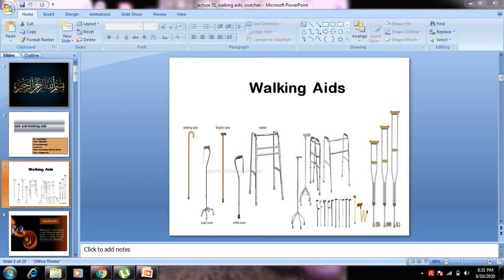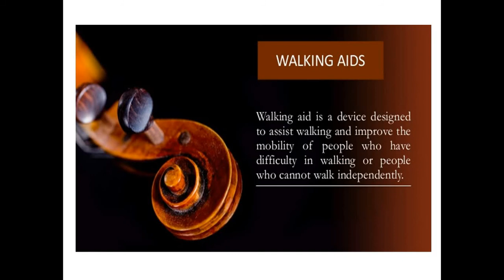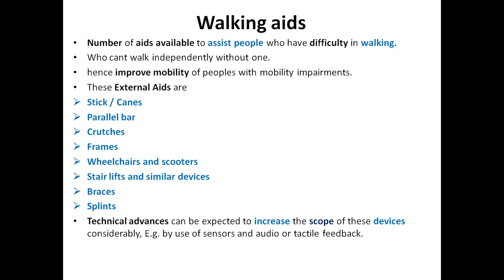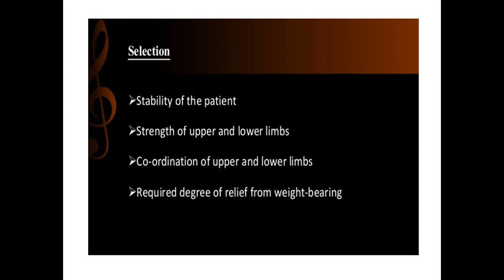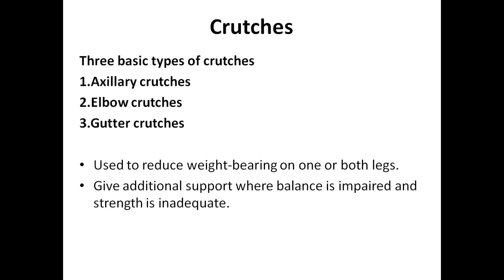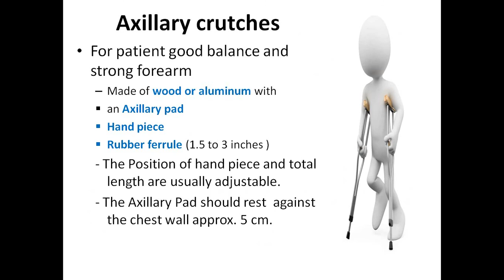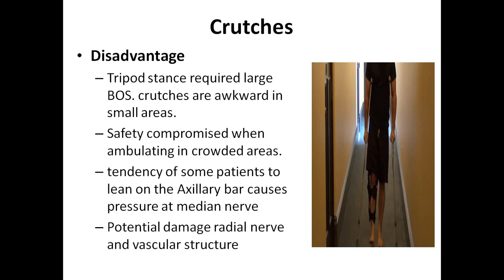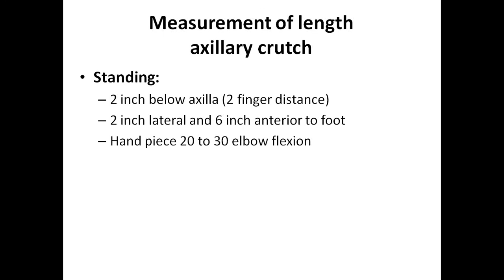lecture 35, kinesiology, walking aids 1